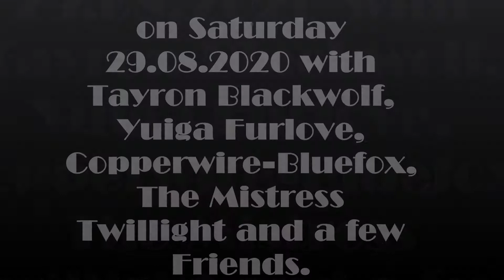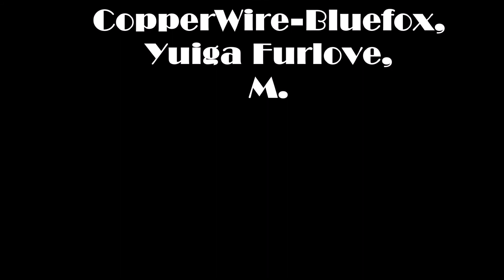DESTINATION HERMANN'S MONUMENT DETMOLD GERMANY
DESTINATION HERMANN'S MONUMENT DETMOLD GERMANY on Saturday 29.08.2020.   Fursuiting Fun with Tayron Blackwolf, Copperwire-Bluefox, Yuiga Furlove, The Mistress Twillight and a few helping Friends at the Hermanns Monument in Detmold/Germany .  Fotos by Benedikt Mhenlos and Dewey. GoPro Sequences by Marco. Musik: "ROCK 'n' ROLL GYPSIE" by Helen Schneider with the Kick.